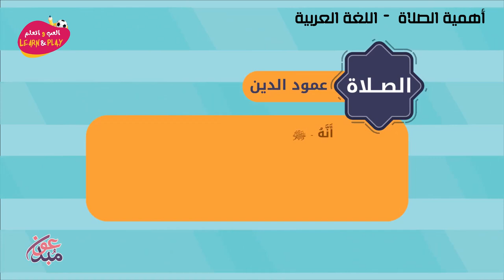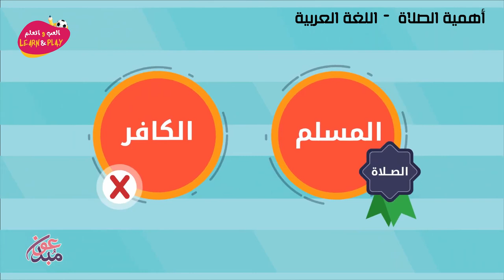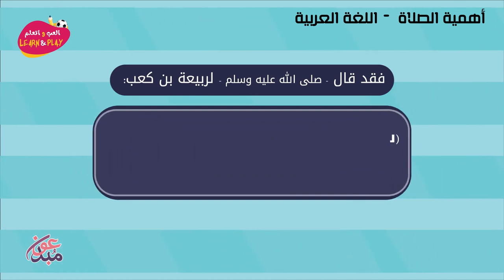أهمية الصلاة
играй_учись_хейсама_ сархана
LearnAndPlay_Haytham_ Sarhaan